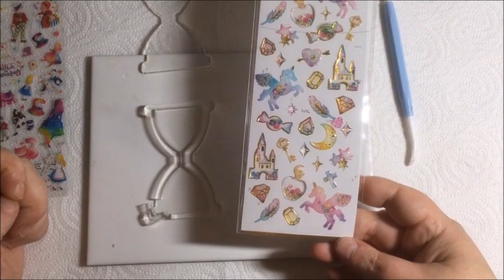Tutorial: Schüttelanhänger aus Harz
Ich zeige euch hier, wie ich aus Harz schöne Schüttelanhänger mache. Ich hoffe, dass es euch hilft, selber welche zu machen und es euch gefällt.

Mein Etsy-Shop